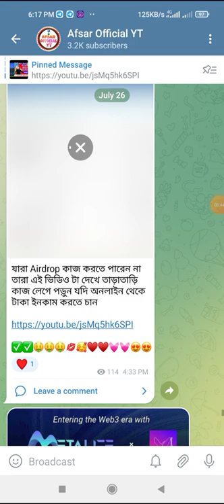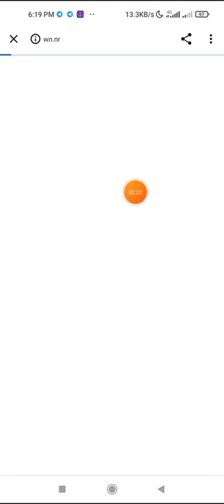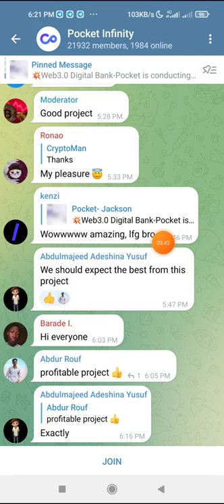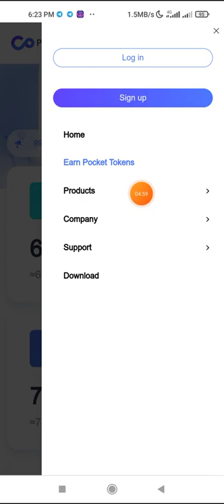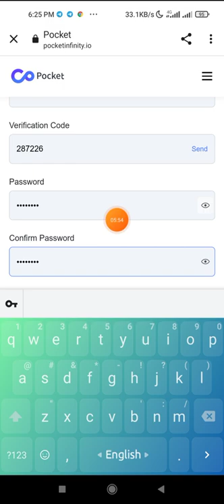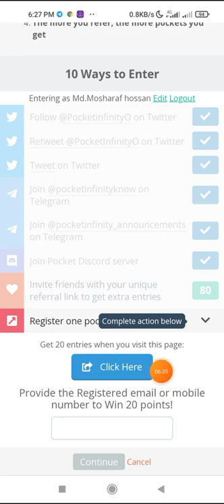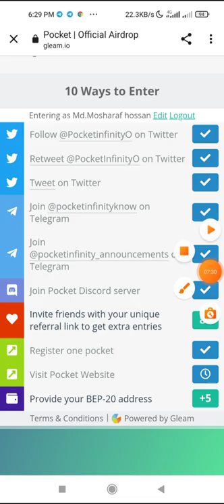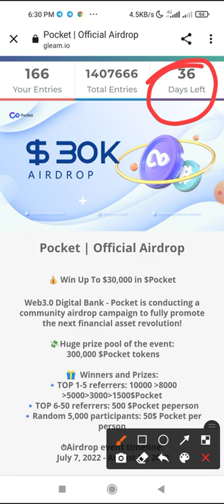Instant 10$ Doller পাবেন।।Binance New Offer।। New Airdrop Pocket Infinity Wallat Offer।। New Offer